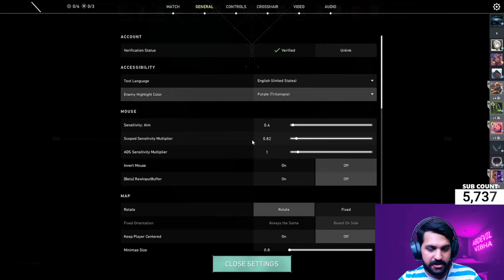Let's Play Games !insta !dc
Stay up-to-date with our latest content, behind-the-scenes moments, and interact with our community on social media! Follow us on:

►ABOUT ME:
   - Aadi Baba ( Age: Kya Karoge Jaankar )
   - Raipur ( Chhattisgarh, India )
   - I am a Software Engineer.
   - I want to become a Radio Jockey.
   - i love to play all games.

► Gaming PC :
Intel i5 13600KF 13th Gen
Gigabyte B760M DS3H AX DDR5
16GB 6000MHZ TFORCE
Samsung 970 EVO Plus 2TB
ZOTAC Gaming GeForce RTX 3070 Ti Trinity OC
DEEPCOOL DQ750-M-V2L GOLD PSU
DEEPCOOL GAMMAXX L240 V2 Cooling AIO
PUNTA WE CUBE MINI ATX CASE
6 x MSI ARGB FANS (APA1225M12)

Monitor:
Samsung G3 24 Inches 144hz

► Streaming PC :
INTEL i7 3770 3rd Gen
Asus H61 Motheboard
8 GB 1600 Mhz Hynix
PNY 256GB SSD
ZOTAC GeForce® GT 1030
2TB WD HDD

Monitor:
Samsung SyncMaster 19"